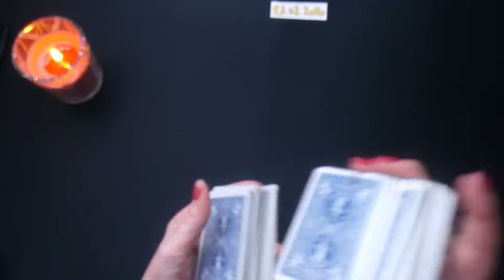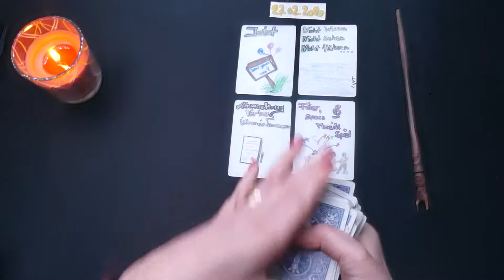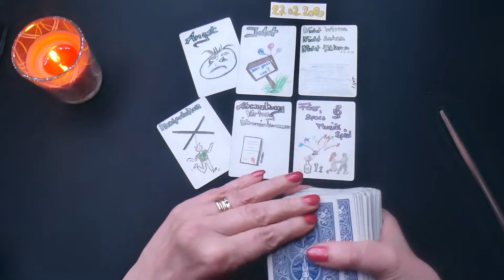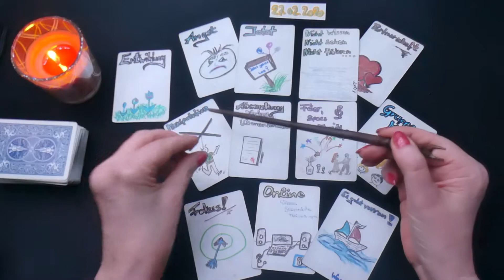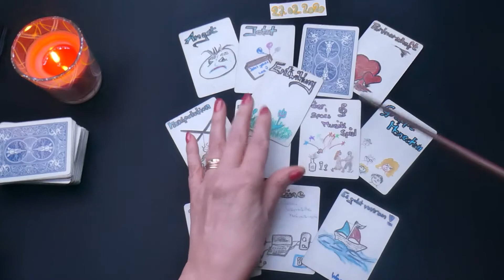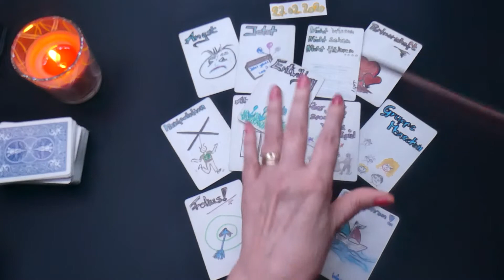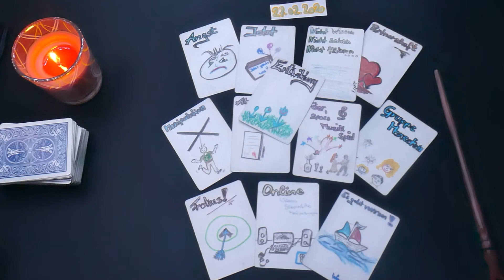27.02.2021 Tagesenergie Tagesorakel Tageslegung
KartenManifestation2.0gmx.de

Kritik offen.